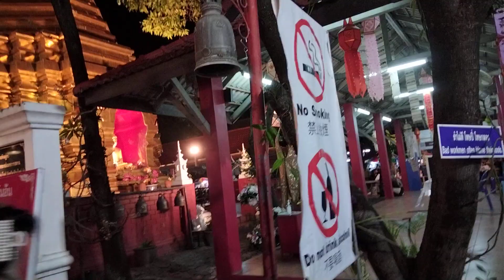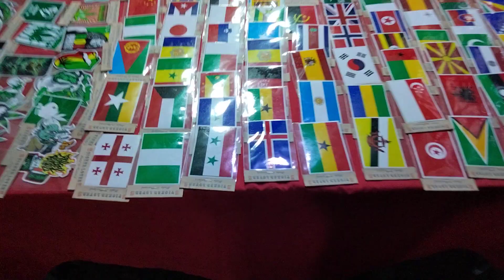ถนนคนเดิน